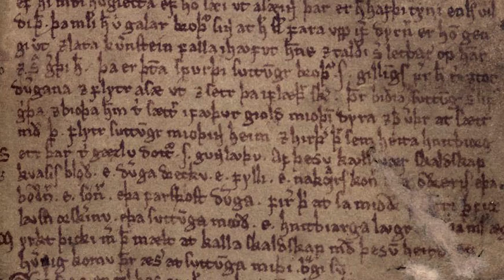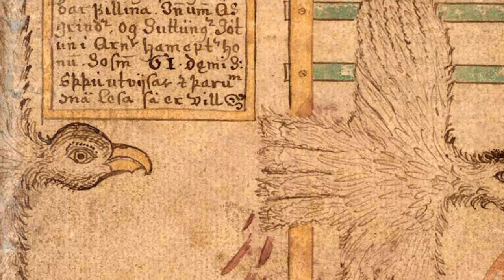Odin, alcool et poésie - Mythes et Légendes #2.4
Mythes et légendes, c'est l'émission qui synthétise et qui transmet des sujets...compliqués au premier abord ! Plongez au fin fond des univers incroyables de nos ancêtres !

Dans ce 4ème épisode de la mythologie nordique, découvrez un homme qui a obtenu le savoir absolu, la création de l'hydromel poétique et le périlleux voyage d'Odin pour offrir le précieux nectar aux dieux.

➤➤➤ Sources en fin de description

🔸Découvrez ma boutique en ligne🔸
🔸Rejoignez-moi sur les réseaux !🔸
➤➤➤ Pour en savoir plus :
- Traduction du Skaldskaparmal (source principale du récit) dans un livre : L'Edda : Récits de mythologie nordique par Snorri Sturluson, François-Xavier Dillmann, 1991, Editions Gallimard